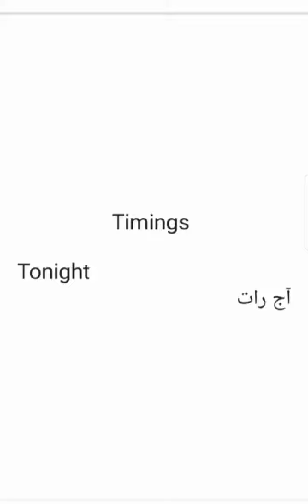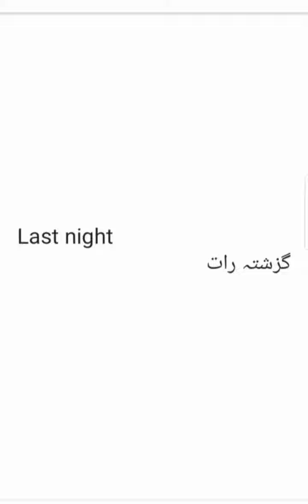Timings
Times of day in English with Urdu meanings.